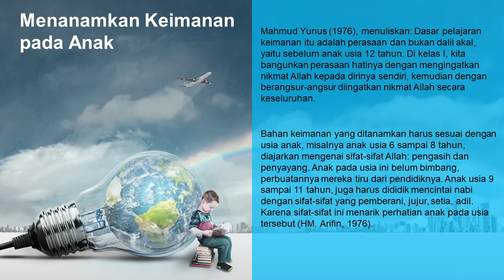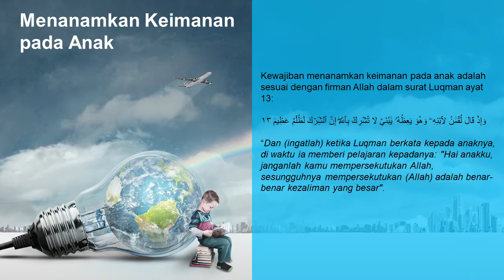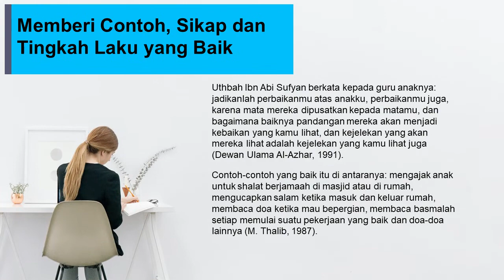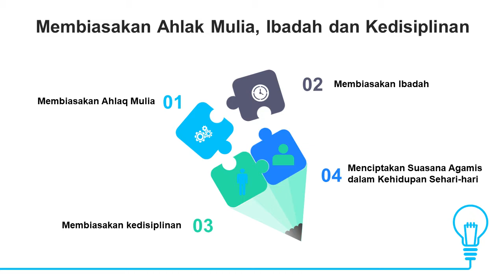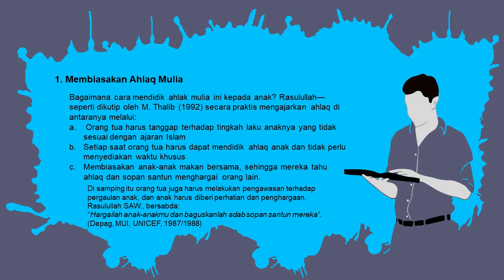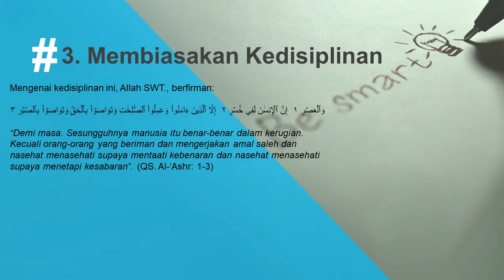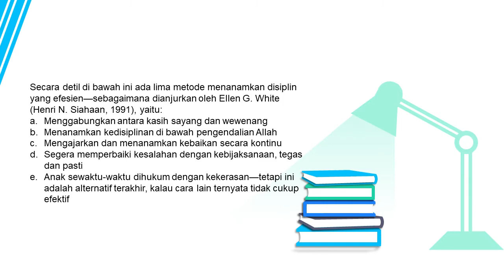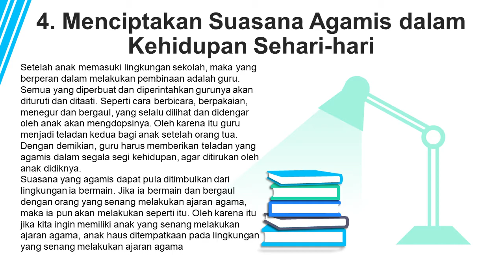PERAN DAN TANGGUNG JAWAB ORANG TUA DALAM PERSPEKTIF PENDIDIKAN ISLAM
Orang tua--terutama ibu--adalah madrasah pertama dan utama bagi anak.

Peran dan tanggungjawabnya sangat penting dalam mendidik dan mengajarkan nilai-nilai keagamaan, seperti keimanan, disiplin, memberikan contoh, ibadah dan lainnya.

Tentu jika ingin berhasil melakukan perannya dg baik dan efektif harus ada sinergitas mendidik anak dg sekolah/guru dan masyarakat